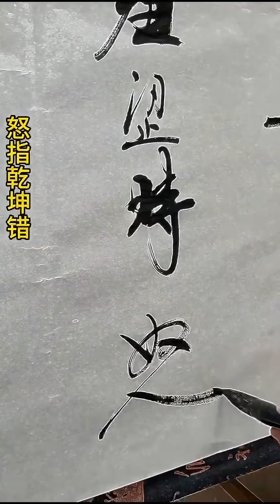流浪大师囊肿羞涩时，怒指乾坤错！